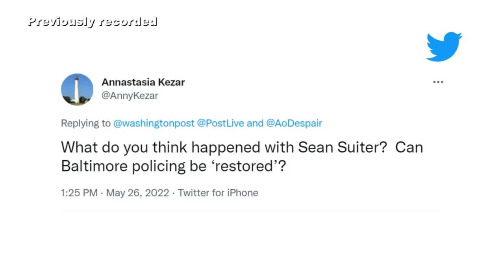David Simon on what happened to Baltimore homicide detective Sean Suiter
“If you understand the evidence, if you look at the practicalities of every single piece of physical evidence, Sean Suiter took his own life… As filmmakers were took our responsibility here very seriously, we looked at everything in the independent review, in the original homicide file, we looked at all of what was there, all the physical evidence.” – David Simon